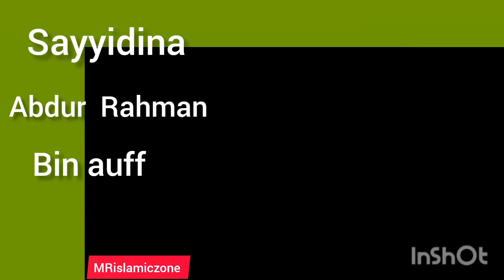sayyidina Abdur Rahman bin Auff R.A by MRislamiczone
MRislamiczone@MRislamiczone Islam Quran hadees